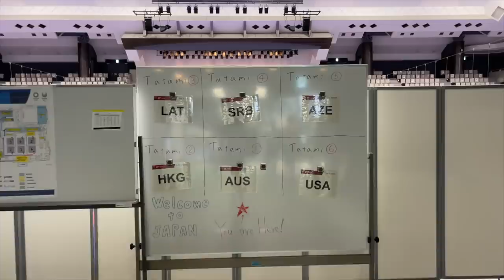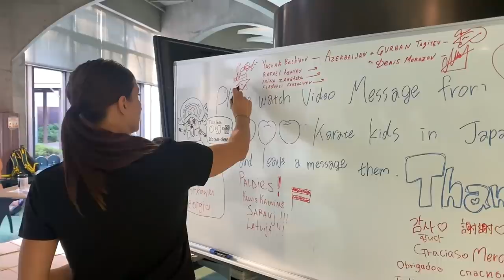TOKYO 2020 DIARIES | Day#3 | Olympic Village Special Training Zone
こんにちは！ This is our third day in the Olympic village and we continue training tirelessly for the biggest even of our sport careers! Today I want to introduce you to our incredible team - azeteam
Rafael Aghayev, Firdovsi Farzaliyev and me! :)
And of course, our amazing coaches and president of the Azerbaijan Karate Federation - Yashar Bashirov!